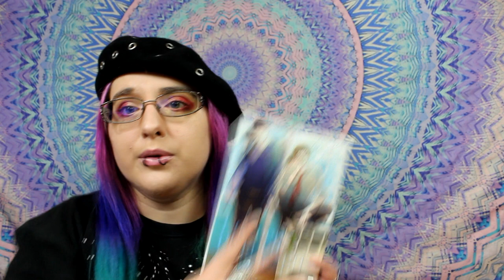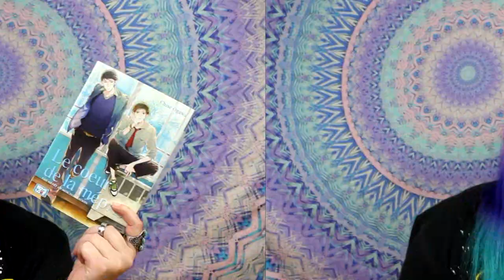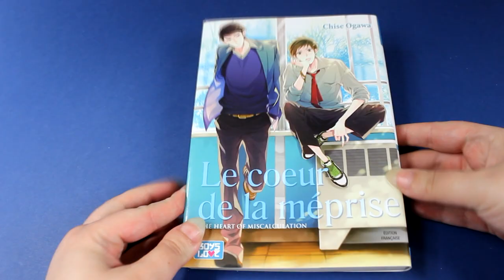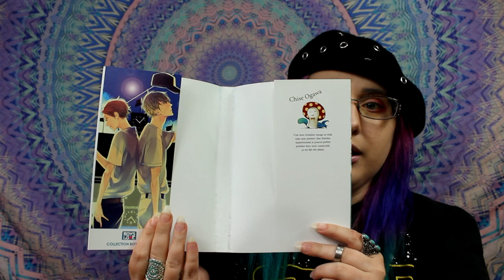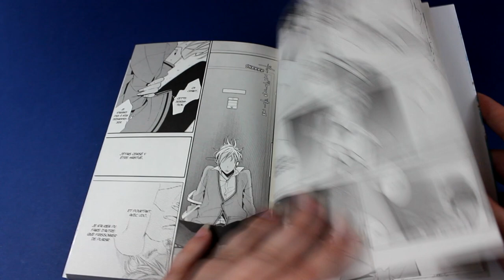[Critique manga] Le cœur de la méprise (yaoi//éditions boy's Love)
Résumé :
« Et si tu sortais avec moi ? »
Le jeune Miki se retrouve à sortir avec son voisin de classe, Udô, qui vient de rompre avec sa petite amie. Mais alors que tout ça n’était censé être qu’un jeu, Miki se sent de mieux en mieux à ses côtés...
Et lorsque ses mains le touchent quand ils font l’amour, il ne peut s’empêcher de frissonner de plaisir. Ces tendres caresses, cette délicate chaleur... Mais qu’est-ce qui m’arrive ? Ça craint, je ne suis plus moi…